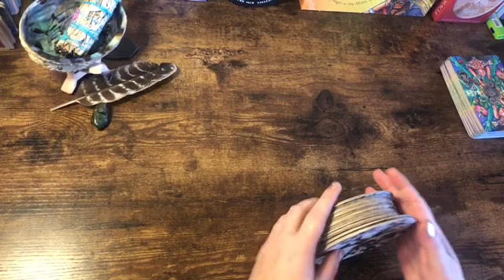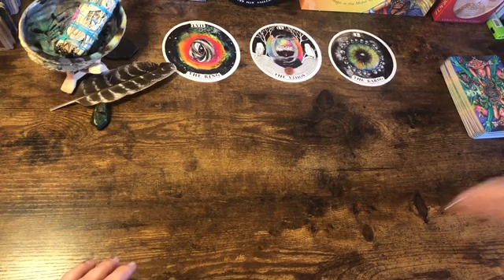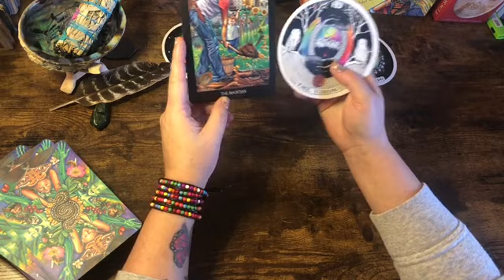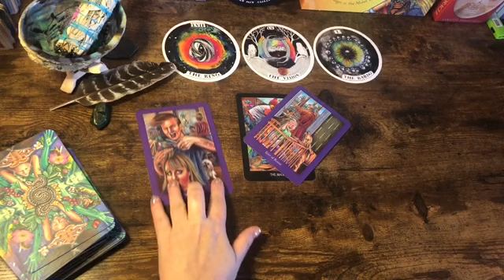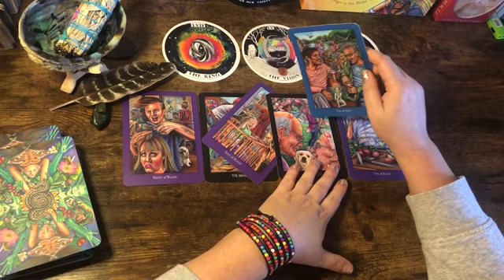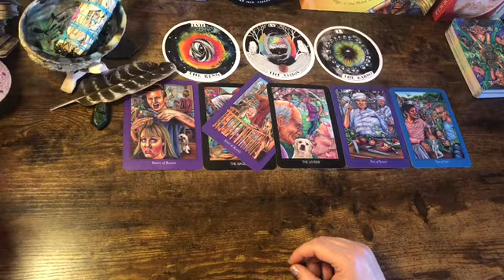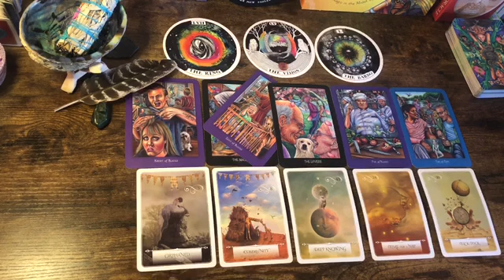Cancer ✨💗 “Fitting Into The Future” Next 48 hrs Tarot Oracle 2021